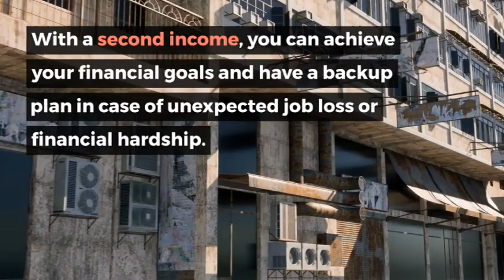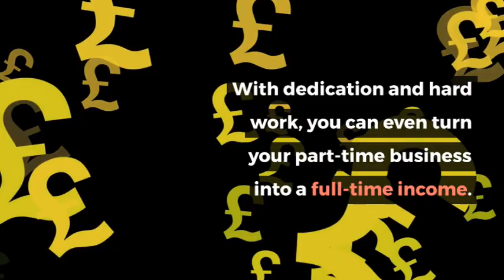VivaMK Opportunity for ALL VivaMK